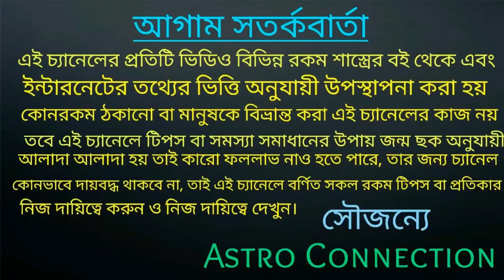কন্যা রাশির জাতক-জাতিকারা 2021 সালে রাজ করবে 🔥🔥🔥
কন্যা রাশির জাতক-জাতিকার 2021 কেমন যেতে চলেছে অর্থাৎকন্যা রাশির জাতক-জাতিকারা 2021 সালে রাজ করবে।